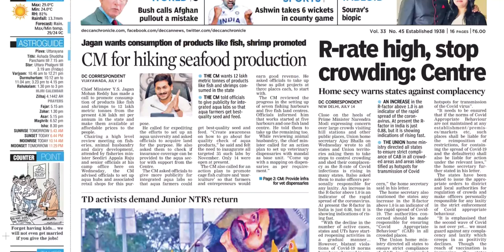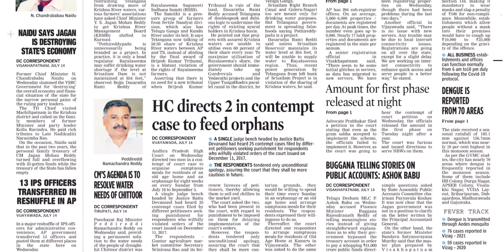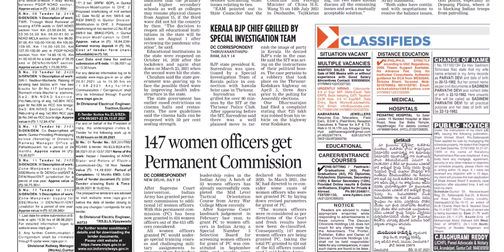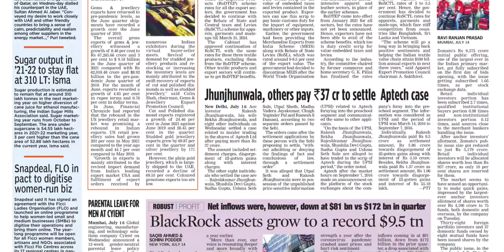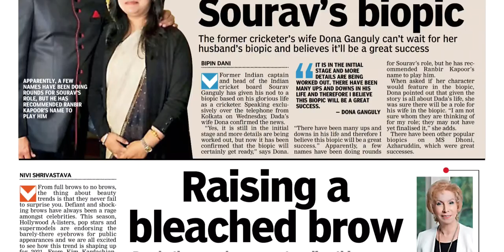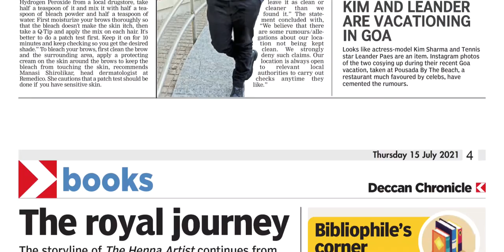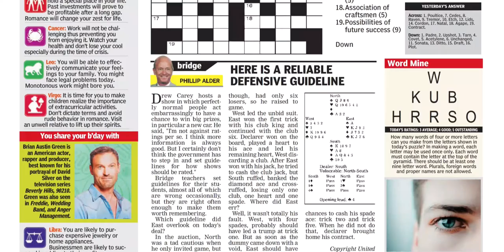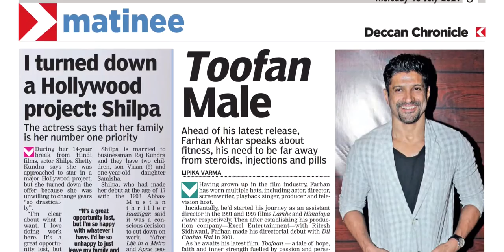DECCAN CHRONICLE AP 15 JULY 2021 THURSDAY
FOR TELUGU PAPERS:
NTNB NEWSPAPERS